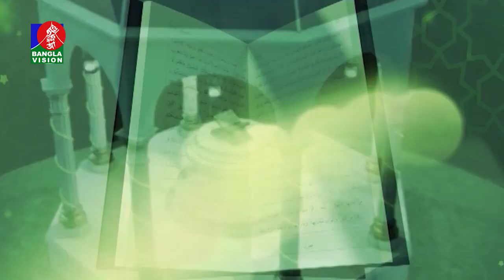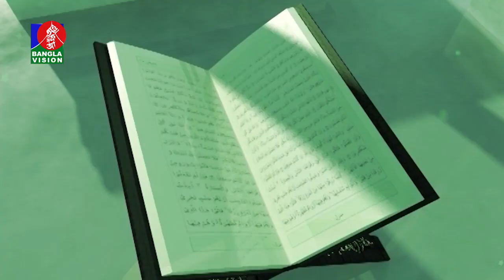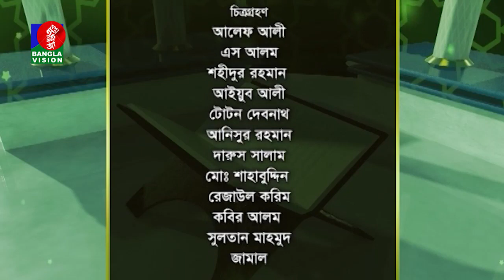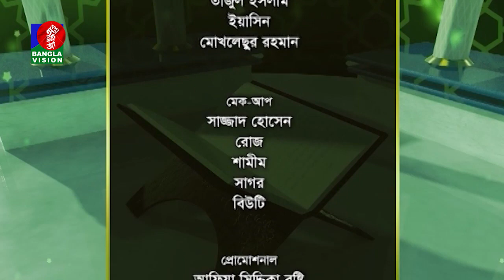Ramadan O Amader Jibon I Dr. Muhammad Abdur Rashid I Rasel I Banglavision Program I EP 01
channel.